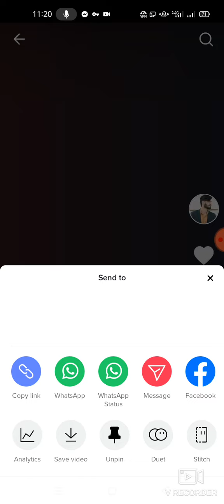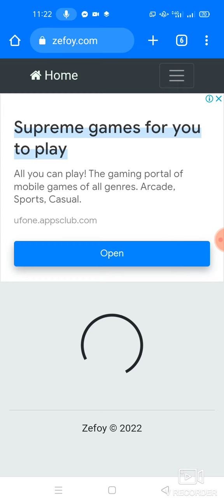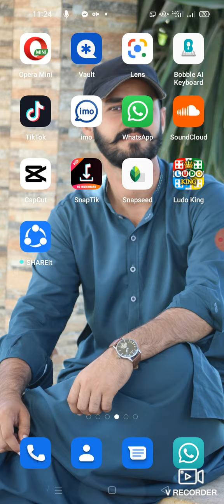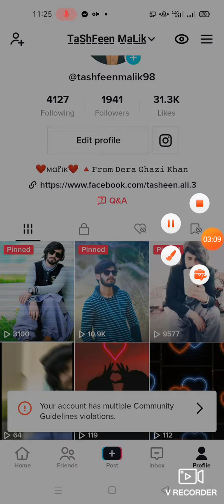free tiktok views tiktok ke video par hasel karin bulkul free main